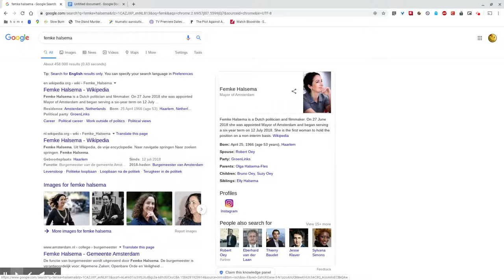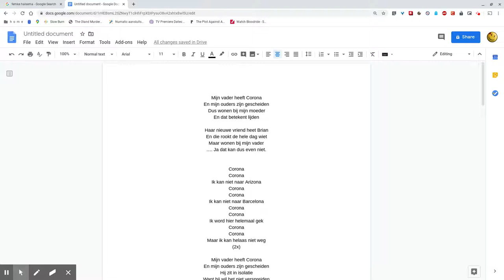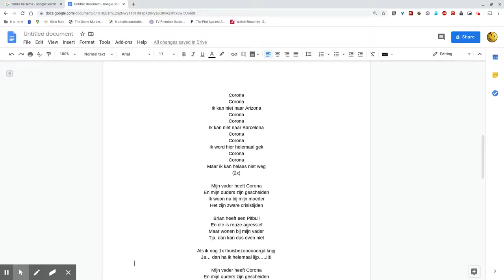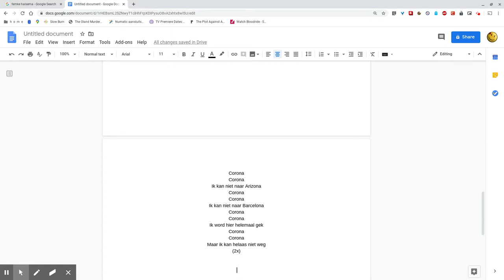Kinderen voor Kinderen: Zombie Apocalypse!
Youtube hanteert vreemde standaarden wbt nieuws over de 'health crisis' die de hele wereld in z'n ban houdt. Om te voorkomen dat deze video meteen offline gehaald wordt, hebben we besloten het vooral tam te houden.

Dit is Kinderen voor Kinderen: Zombie Apocalypse!